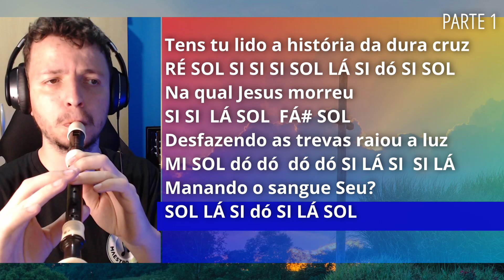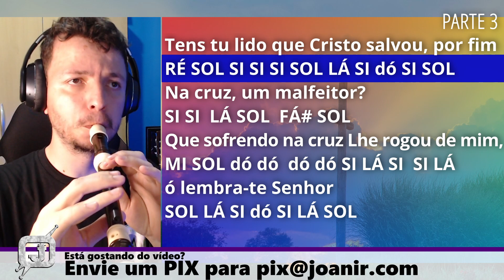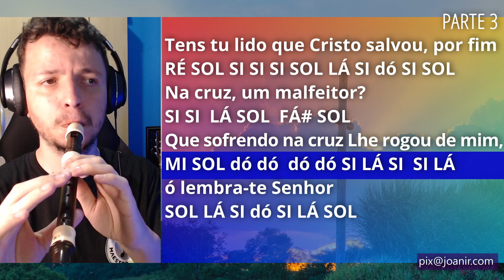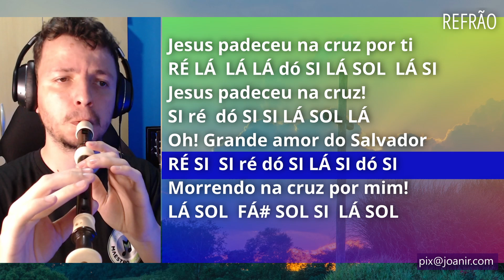Harpa Cristã 350 - História da Cruz - Cifra melódica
Confira as notas musicais do hino 350 da Harpa Cristã, História da Cruz, para flauta doce, transversal, teclado, flauta de bisel, escaleta, violino e outros instrumentos musicais. Assista ao vídeo com as notas na flauta doce.